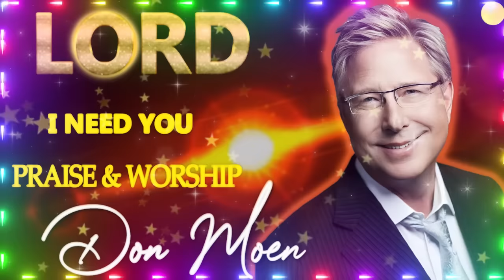LORD INEED YOU 🙏Top Don Moen Praise and Worship Songs Playlist 2024✝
✔ Photos and music in their possession